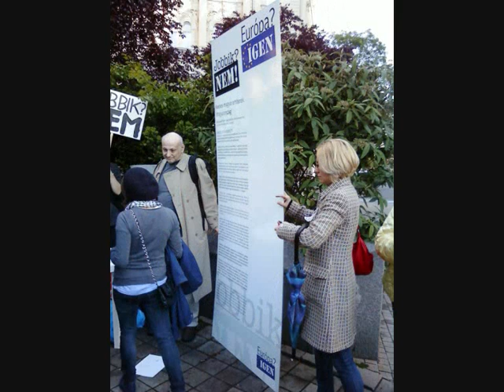Andrassew Iván május 14-én a Vértanúk terén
A Civilek a Szélsőjobb Ellen és a Jobbik? Nem! szervezetek tüntetést szerveztek, mert egy rövid ideig úgy tűnt, a Jobbik birtokolhatja hazánkban a Nemzetbiztonsági Bizottság vezetői tisztségét, s mert Vona Gábor a betiltott Magyar Gárda egyenruhájában tette le a képviselői esküt a Parlamentben.
Az eseményen Andrassew Ivánt Láng Judit kérdezte.